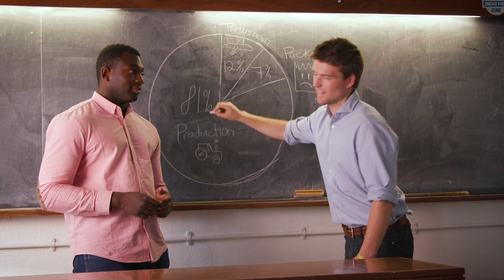Hugh Weldon - 2018 Young Champion of the Earth for Europe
Meet Hugh Weldon, 2018 Young Champion of the Earth for Europe and co-creator of Evocco, an innovative app, that allows people to know the environmental footprint of the food they buy and consume.

Produced by: UN Environment